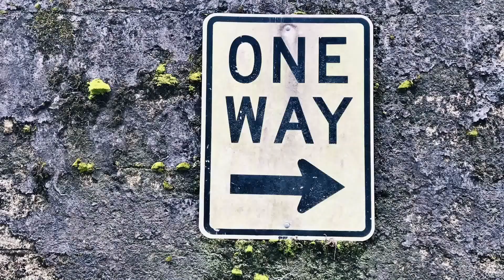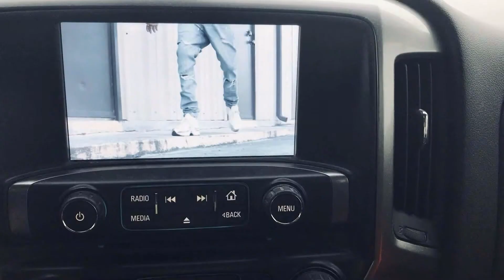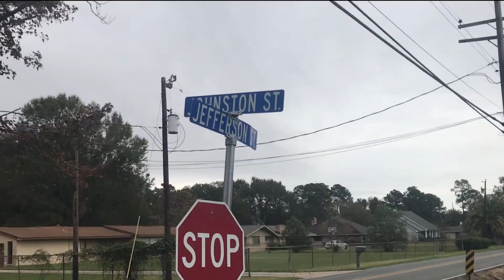Dat Baker Boy Gumbeaux - Grown Mane (Clean)